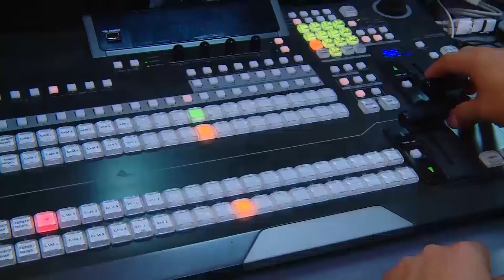31 12 2019 Новости Спорта